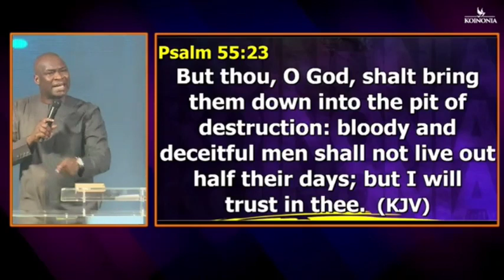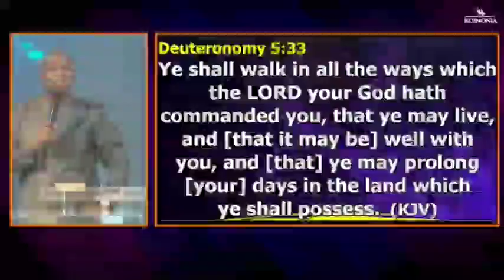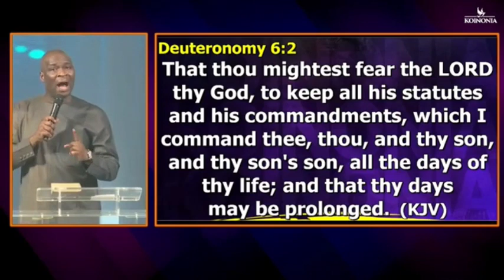BIBLE REASONS LIFE CAN BE CUT SHORT AND WHY LIFE CAN BE PROLONGED. BY APOSTLE JOSHUA SELMAN